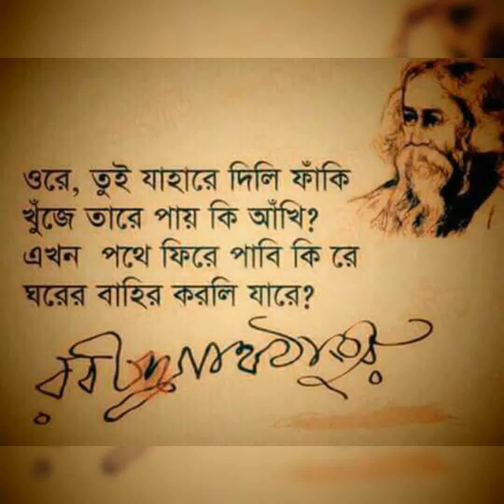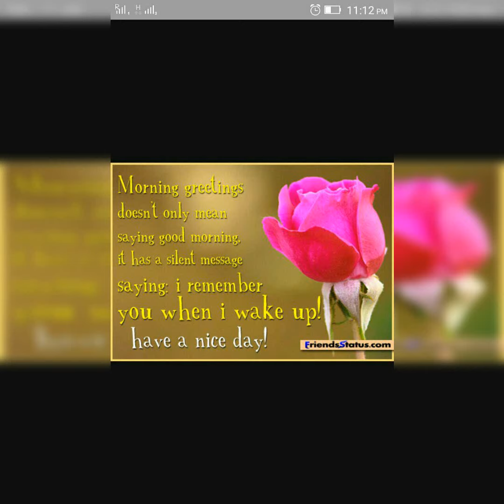পল্লিগীতি বাপি দার কন্ঠে খুব আনন্দ পাবেন ( palligiti singer bapi da)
অসাধারণ পল্লীগীতি গায়ক বাপি দাদা
অপূর্ব কণ্ঠস্বর আশাকরি ভালো লাগবে
শিল্পী  বাপি দাদা
আরংঘাটা: নদিয়া